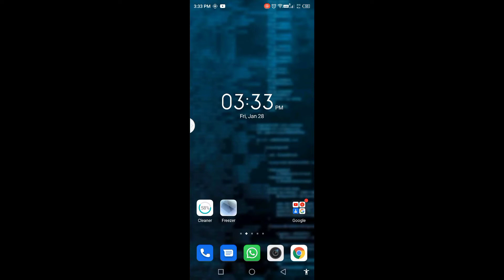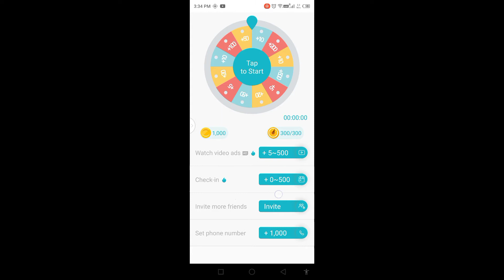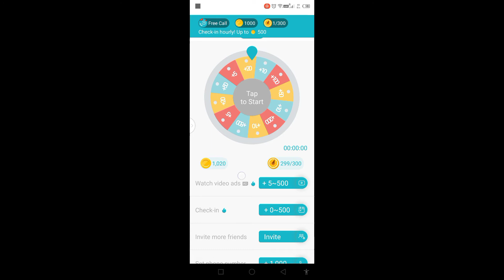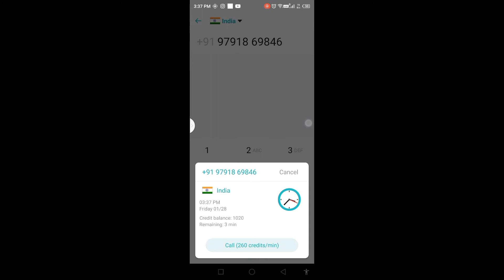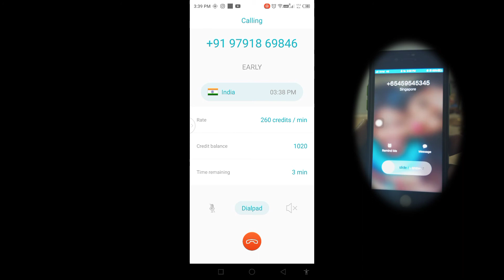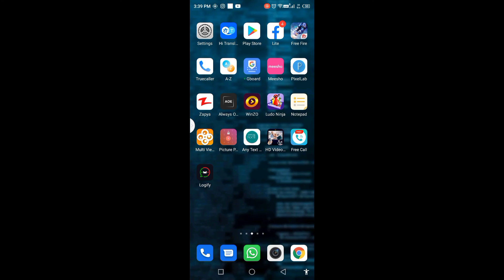Best Android App 2022 || ଫୋନ ଏ ଆପ କୁ Install ନ କରି ରହି ପାରିବେନି || Excellent manoj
About this video : aji ra video re mu apan manaku kahibe apan Mane nijar sanga manak sathire kemiti nija phone number ru prank call kari paribe auu ta phone ku tuma no show karibani video bhala lagile like channel ku subscribe kari baku jamaru bhuli Beni

Best Android App 2022
best android app 2022 odia
best android app jan 2022
best free android apps 2022
best useful android apps 2022
best prank call app 2022
secret android apps in playstore
best apps for android
best android apps of all time
best prank call for friends

I'm on Instagram as @excellentmanoj. Install the app to follow my photos and videos.